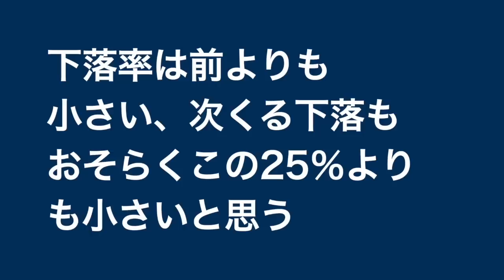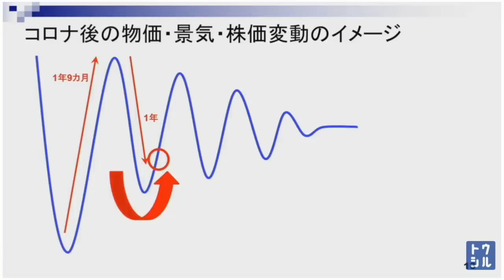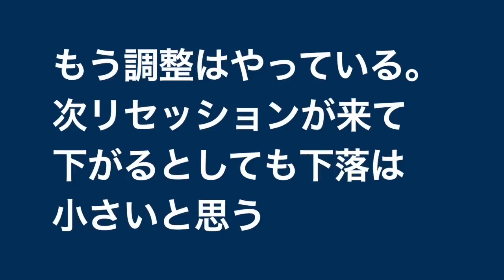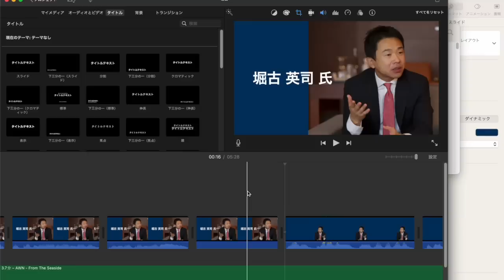【大きな波】2020年は最大34％下落 → 22年は最大25％下落 → 次の下落はさらに小さい